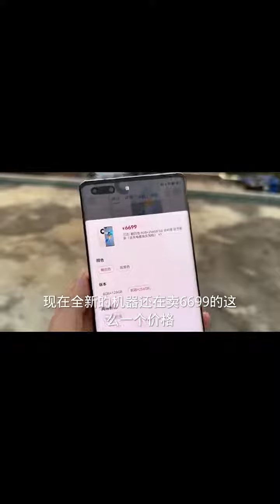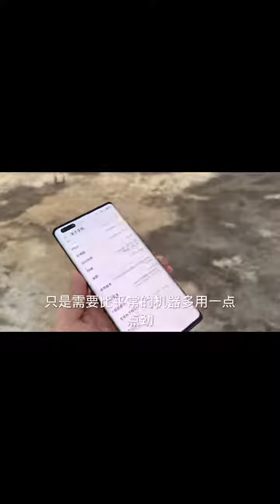6 要不是被制裁，华为Mate40pro早就变成千元机了